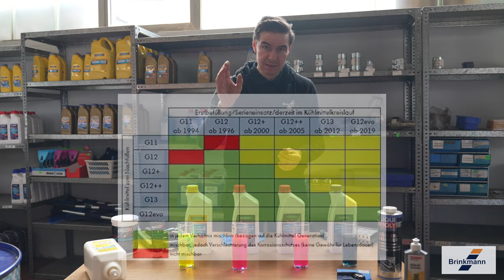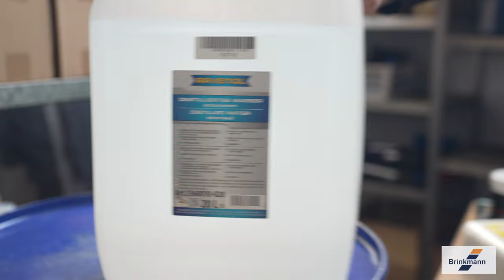Frostschutz, alles was du wissen musst! | KFZ-Teile Brinkmann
Frostschutz ist nicht nur ein Winterthema – es ist ein ganzjähriges Anliegen für jeden Autofahrer. In unserem neuesten Video tauchen wir tief in die Welt des Frostschutzes ein und erklären dir alles, was du wissen musst, um deinen Motor vor den schädlichen Auswirkungen von Frost und Kälte zu schützen.